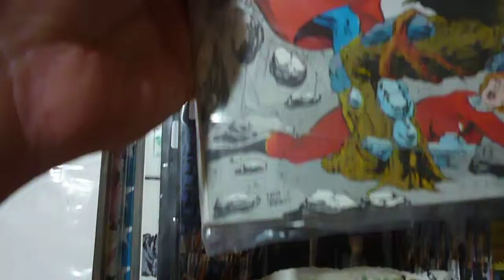Superman - Los Limites del Poder - Tomo del 96 al 99